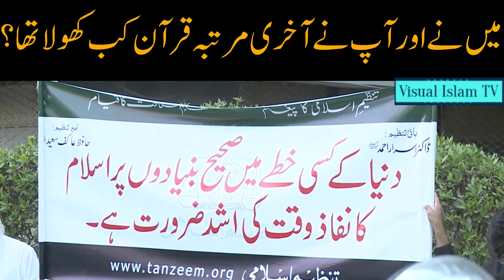Woh Zamany main muazziz thay Musalman ho kr by Shuja Uddin Sheikh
An Emotional Reminder about Quran !